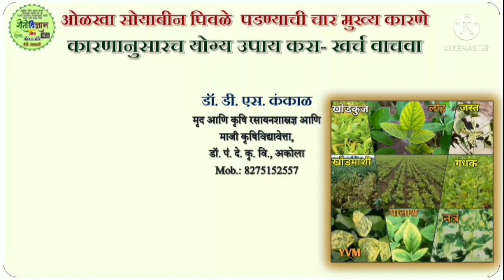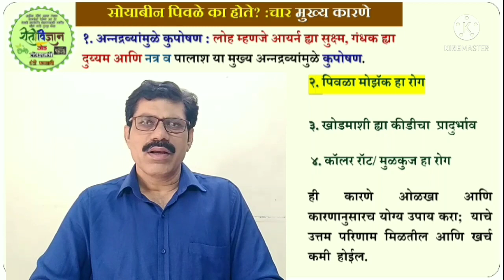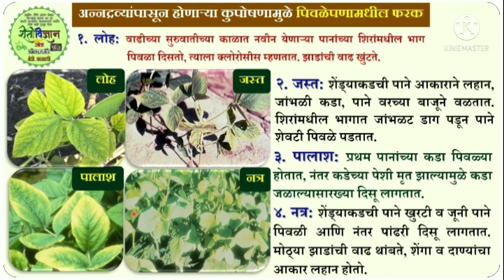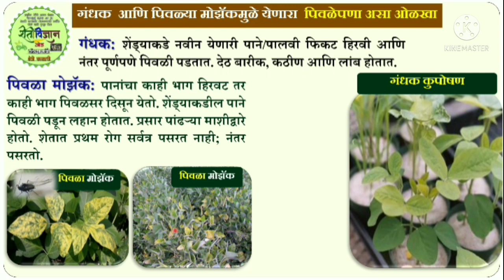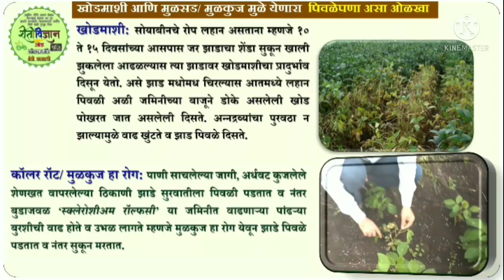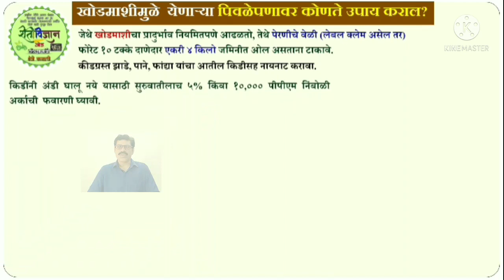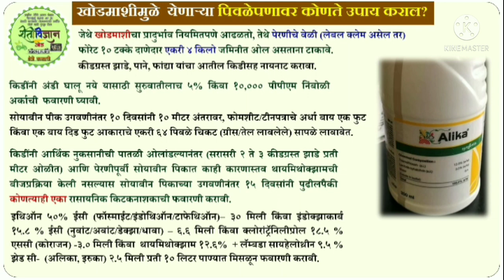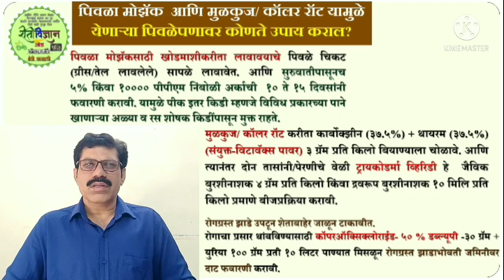Soybean Yellowing- Remedies||सोयाबीन पिवळे होत आहे-कारणे आणि उपाय || Dr DS Kankal, Jr Soil Scientist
सोयाबीन पिवळे पडल्यास काय उपाय योजना करायला पाहिजेत यावर या व्हिडिओमध्ये  माहिती दिली आहे.
This video provides information on remedies for yellowing of soybeans
By Dr DS Kankal, Jr Soil Scientist